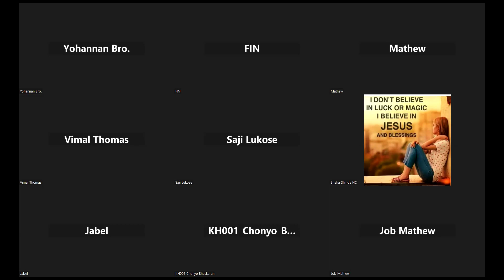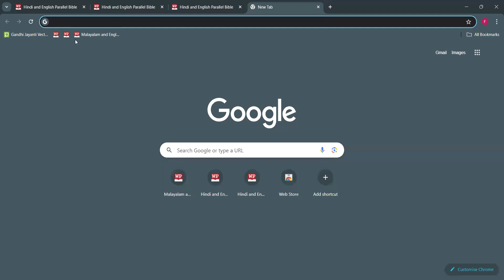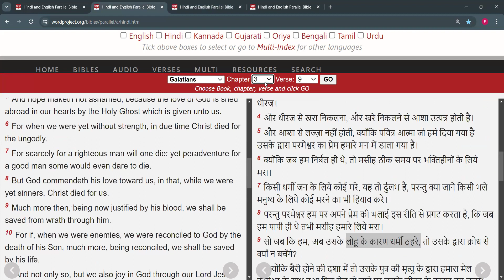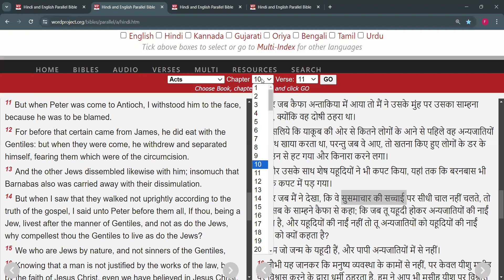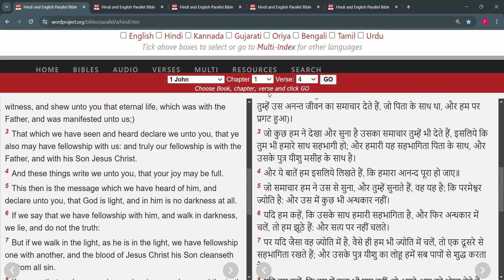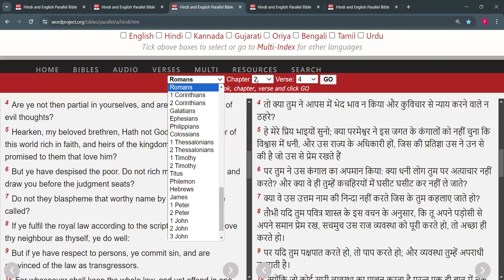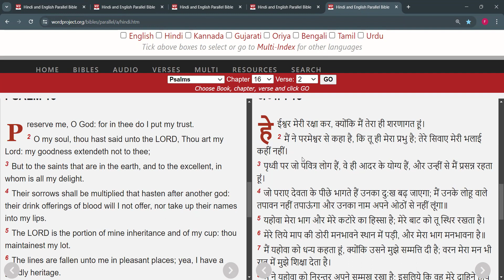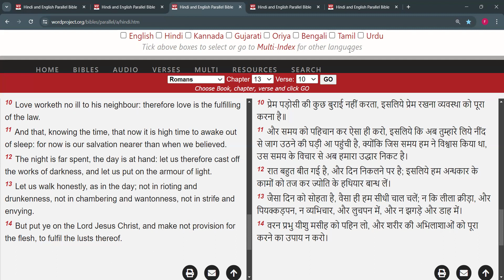25-6-24 Br.P C Mathew=Pt-1 भाई से प्रेम करो जैसा परमेश्वर से करते हो(Love a brother as you love God)